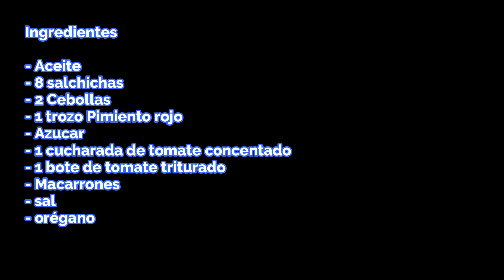Macarrones con salchicha y tomate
Hoy toca la receta de pasta Macarrones con salchichas y tomate
Ingredientes:
- 8 salchichas
- macarrones
- 2 cebollas
- 1 trozo de pimiento rojo
- sal
- aceite
- orégano
- azúcar
- 1 cucharada de tomate concentrado
- queso rallado
muy fácil y sabroso.